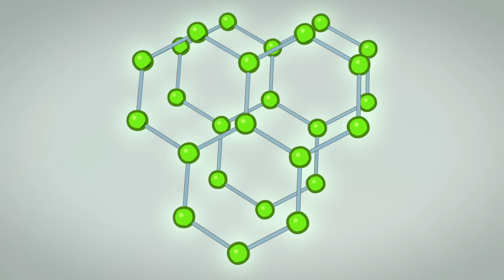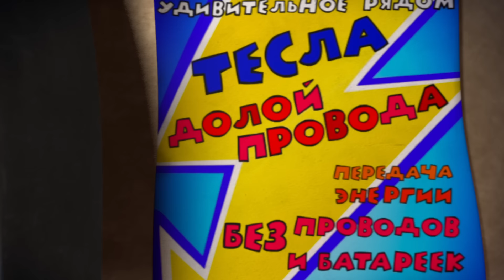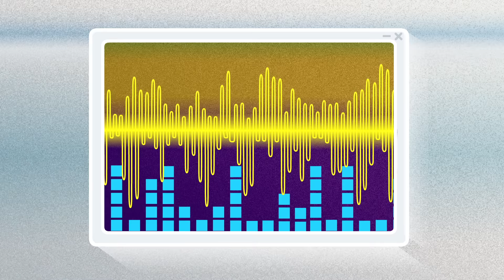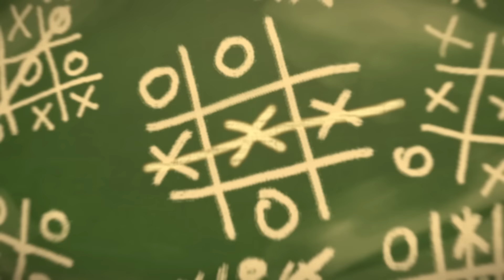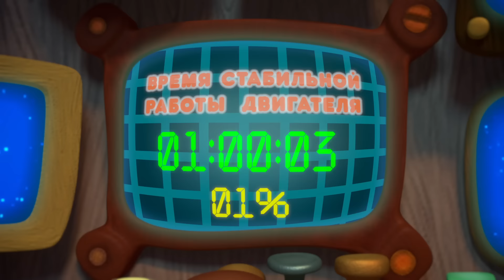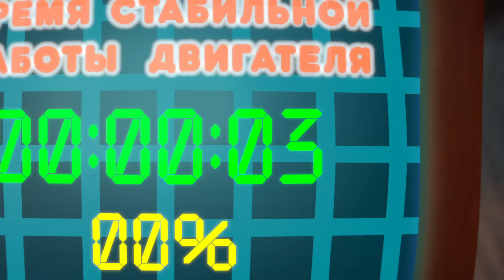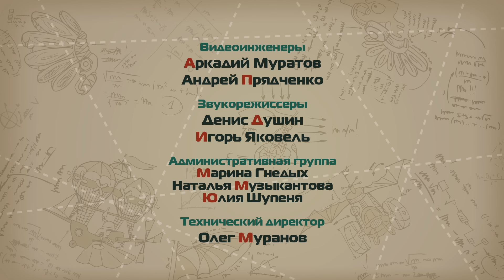День Биби. Часть 2 - Смешарики. ПИН - код | Познавательные мультфильмы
Анимационный сериал

Лосяш проводит эксперимент по передаче энергии на расстояния без проводов. Эксперимент заканчивается взрывом Шаролёта. Взрыв приводит к сбою в программе Биби и он оказывается во временной петле. Теперь Биби вынужден переживать этот день снова и снова .

ПИН-код — это спин-офф мультсериала Смешарики, целью которого является формирование интереса к изобретательству, техническому творчеству и науке у детей от 4 до 14 лет.
Обучающий мультфильм для детей и взрослых.
Главные герои «Смешариков» – непоседливый весельчак Крош, лиричный мечтатель Бараш, умный и робкий Ежик, любопытная кокетка Нюша, неуклюжий ученый Лосяш, невозмутимая спортсменка Совунья, гениальный изобретатель Пин, трудолюбивый садовод Копатыч и искрометный артист Кар-Карыч. В каждой серии эти забавные персонажи попадают в смешные ситуации, решают серьезные вопросы и познают мир вместе с маленькими зрителями. Удивительные приключения, добрый юмор и понятная ребенку философия – все это мультсериал «Смешарики», который теперь дети и их родители могут смотреть онлайн.